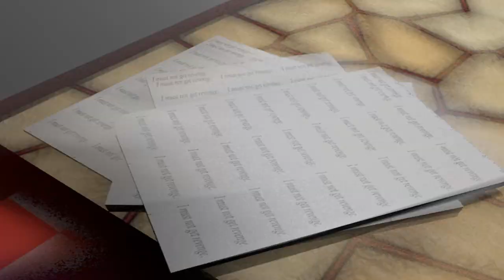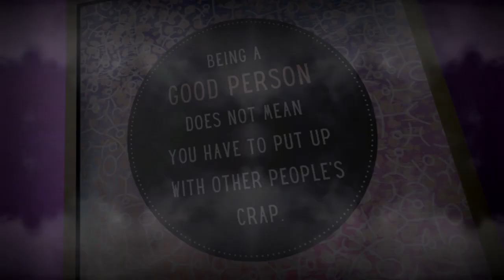(Don't Fear) The Reaper Animation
It's not the entire song, because that will take ages lmao, so I decided to do a snippet. Otherwise, Enjoy!